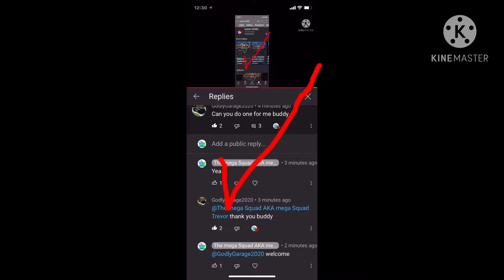Your the best Godly